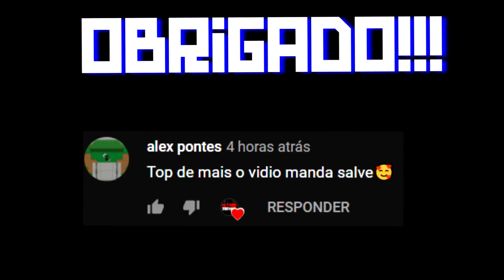Rust Vanilla 🏰 Vizinho Bom É Vizinho RAIDADO | LOOT+